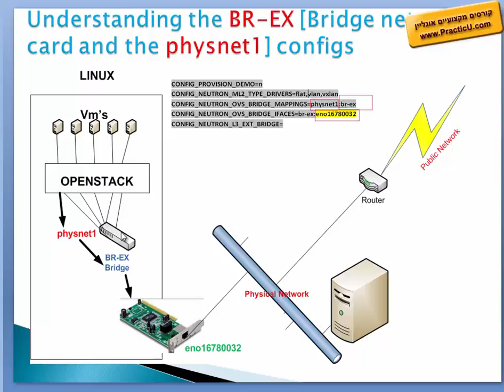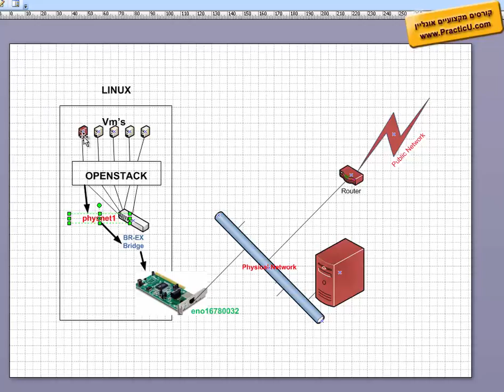הגדרות רשת ב- OpenStack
קורס OpenStack